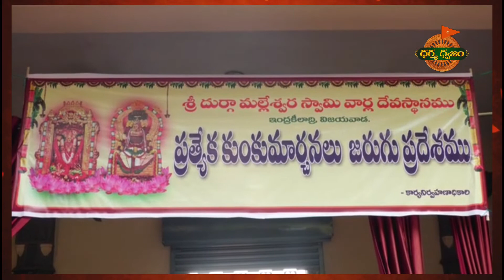శ్రీదుర్గామల్లేశ్వర స్వామి వార్ల దేవస్థానం, ఇంద్రకీలాద్రి:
2వ శ్రావణ శుక్రవారం, వివిధ వర్ణముల పూలతో అలంకరించిన శ్రీ కనకదుర్గ అమ్మవారి ఆలయం...
వరలక్ష్మీ దేవిగా దర్శనమిస్తున్న శ్రీ కనకదుర్గ అమ్మవారు..